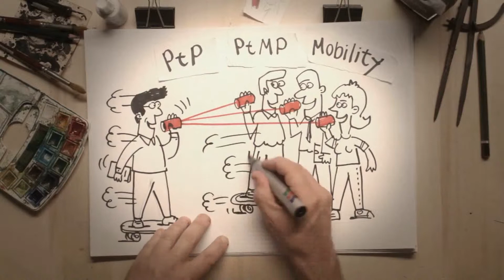Point to Point Wireless - RADWIN Since the Dawn of Time A story in drawing - Cirrustar Ltd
Company Overview
RADWIN is a leading global provider of wireless Point-to-Point and Point-to-MultiPoint solutions in the sub-6GHz space.
RADWIN's wireless solutions deliver Voice, Video and Data on a single platform with high capacity. The systems incorporate cutting-edge technologies and interference mitigation techniques, including MIMO and OFDM. The highly durable solutions operate flawlessly in all environments and are extremely simple to install and maintain.

RADWIN's solutions are ideal for a broad range of markets and applications, and are deployed in over 140 countries. The Point-to-Point and Point-to-MultiPoint solutions are used by Tier-1 carriers and service providers for backhaul and broadband access applications. They are used by enterprises and private networks to boost network capacity and eliminate leased line charges. The systems are also used by public safety agencies worldwide for high definition video surveillance.

RADWIN at-a-Glance

Sub-6 GHz wireless broadband radio experts
Complete Point-to-Point and Point-to-MultiPoint product portfolio
Deployments in over 140 countries
Part of RAD Group, Israel's largest telecommunications group
Regional offices worldwide; extensive network of partners
Backhaul, Access & Video Transmission solutions
RADWIN Customers
Cellular carriers
Operators, ISPs, WISPs
Public & Private Enterprises; Government, Education, Utility & Financial
Public safety & Private security firms